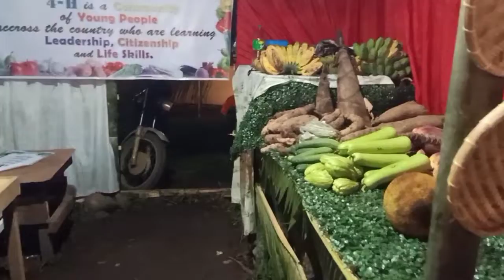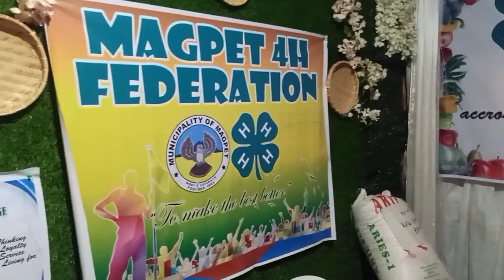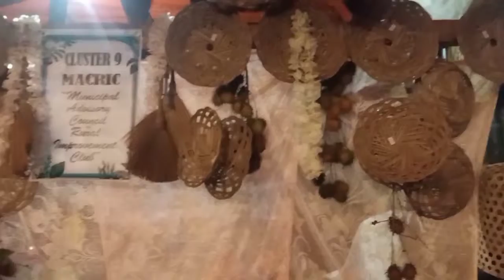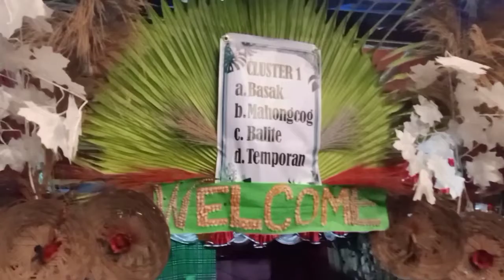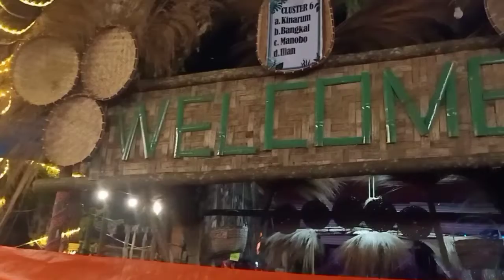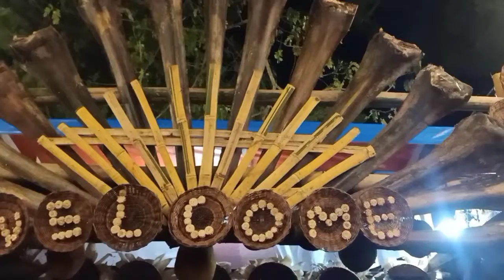Heritage plaza, Magpet North Cotabato./Agri Fair Trade